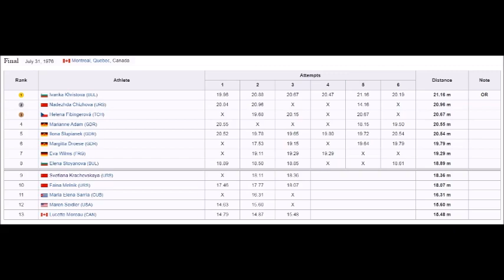Helena Fibingerová (Czech Republic) shot put women 1976 Olympic final Montreal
Her series:  X - 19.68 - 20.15 - X - 20.67 - X ( 3th place).